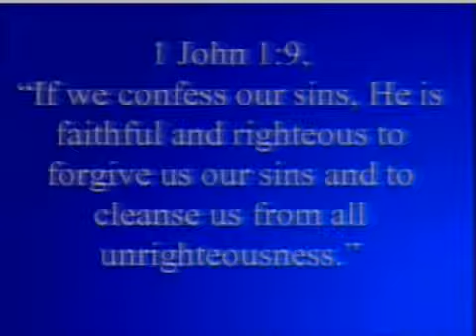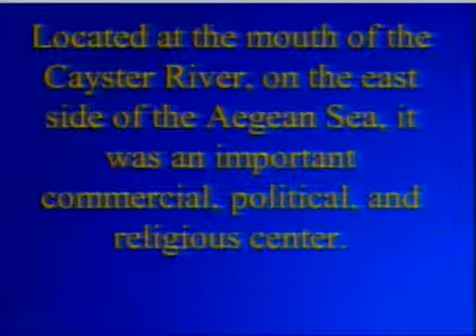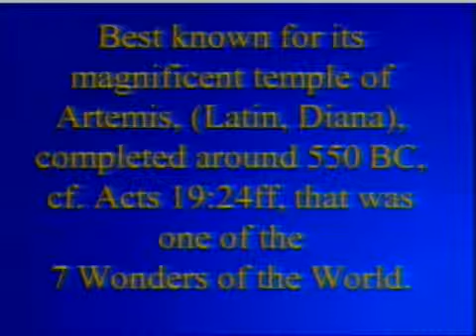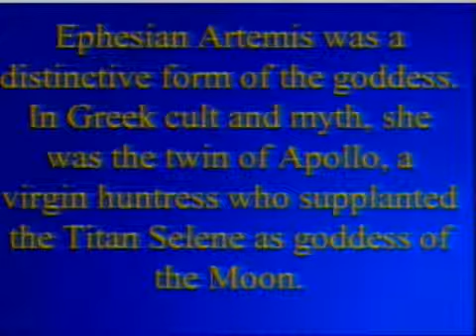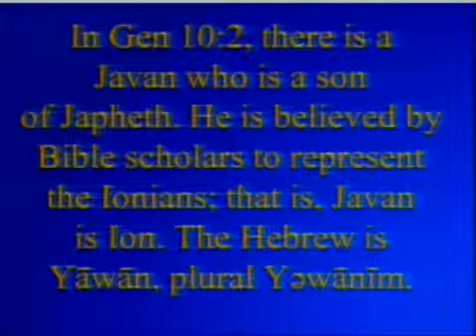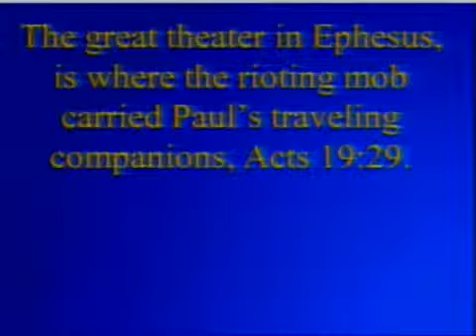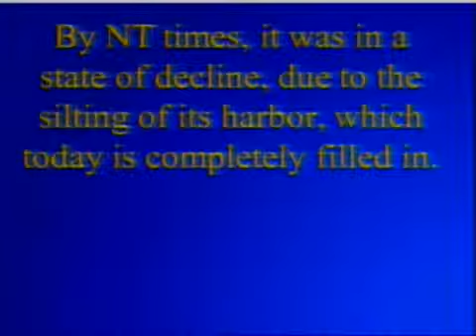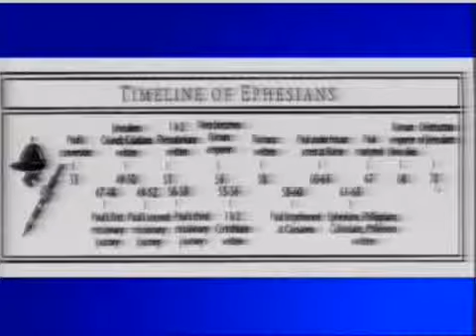Pastor Jim Rickard, Ephesians, Introduction, The Reasons for Writing the Book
Pastor Jim Rickard, Ephesians Chapter 1, Introduction, The Reasons for Writing the Book